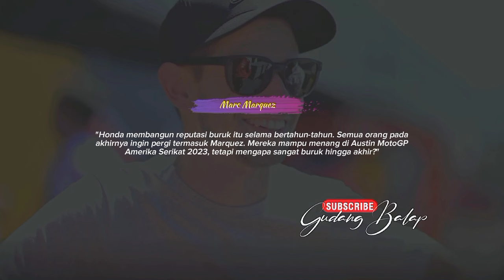PERFORMA MAKIN JUARA🔥FABIO DI GIANNANTONIO LAMPAUI MARC MARQUEZ, BIKIN BOS GRESINI MENYESAL😭